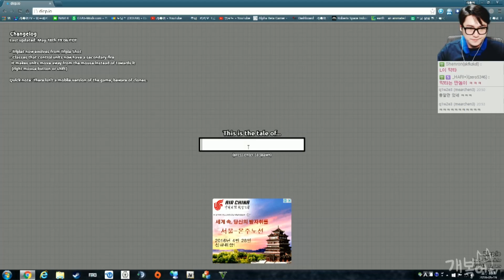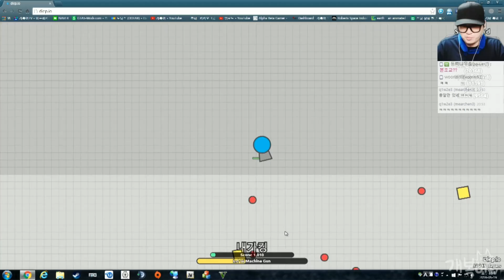【육아콘텐츠】#4 탱크키우기 | Diep.io【개복어】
안녕하세요!
★영상에 대한 3줄 요약!
【육아콘텐츠】탱크키우기 | Diep.io
캐쥬얼과 가벼움의 극치!!
서버에서 가장강한 탱크가 되어라!!
▣ 업로드 시간
└생방송 다음날 오후